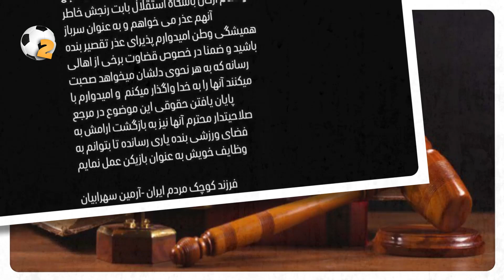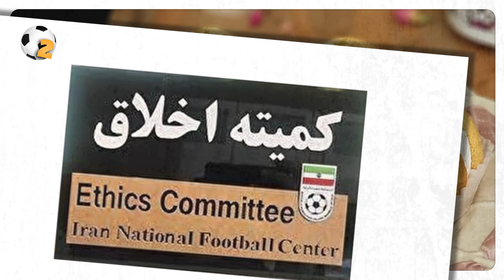سهرابیان و ضرر ۶۰۰ میلیونی به خاطر ومپایر!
سلام اینجا کانال اکسیژن هست و با یک ویدئو دیگه در خدمت شما هستیم.